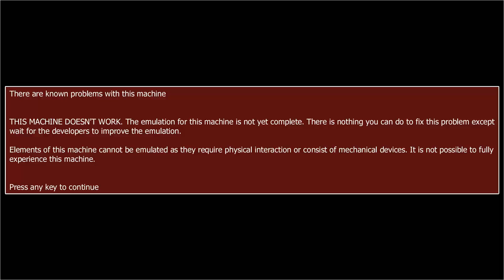ARCADE MACHINES PINBALL MAME FLASH GORDON FRENCH 1981 BALLY OTHER SAMPLES MACROMEDIA Flipper